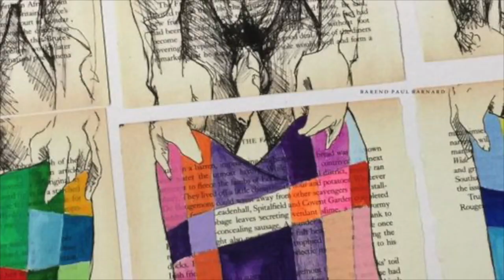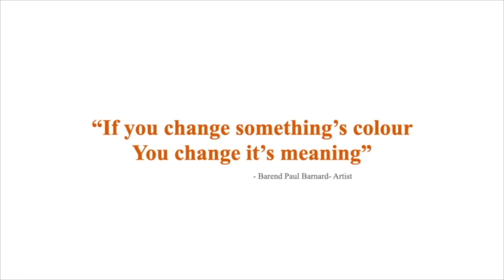Barend Paul Barnard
Barend Paul Barnard Exibit